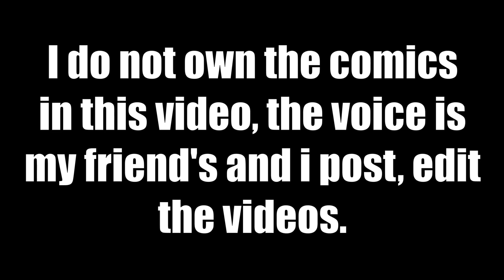Lumity - Robot Amity "Part 4" (Comic FanDub) | yakusoku_mashiro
Bored #309